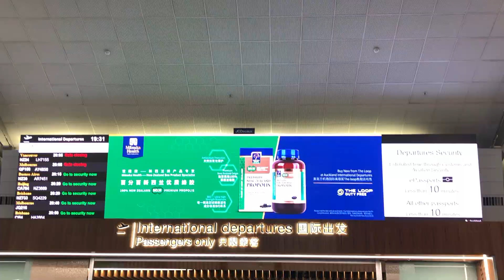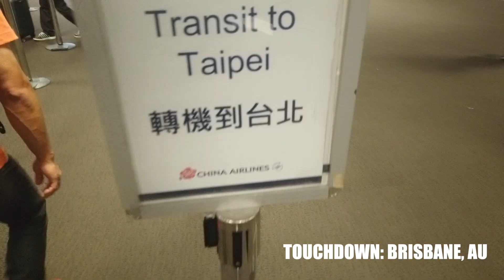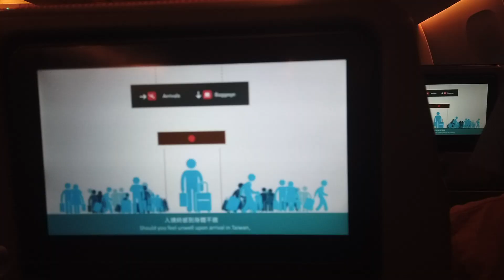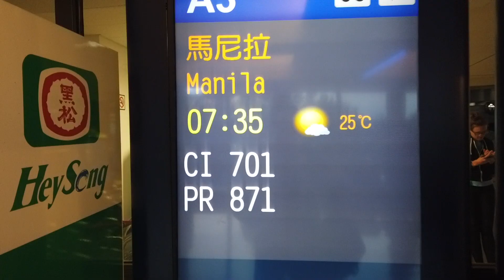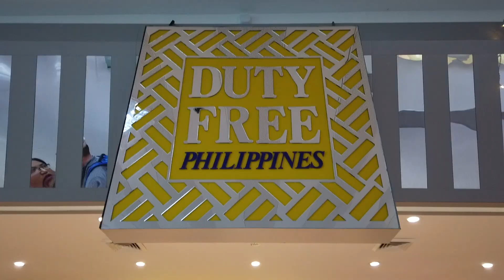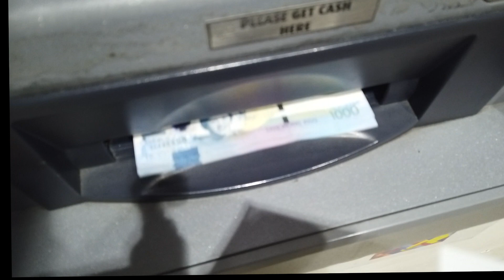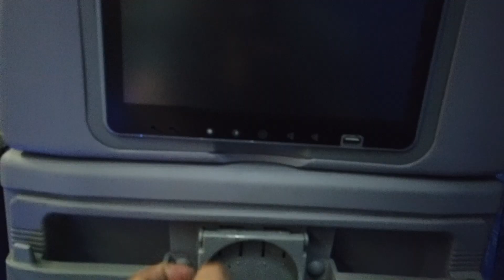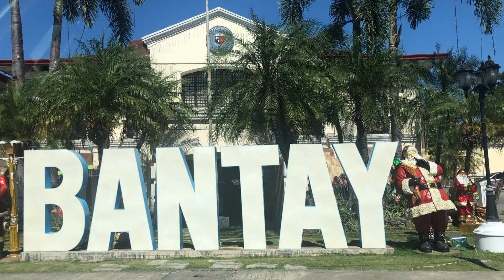Surprising Family this Christmas - FAIL | Philippines VLOG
MABUHAY MGA KABABAYAN!!!

Maligayang Pasko at Manigong Bagong Taon

Ang pasko ay isa sa mahalagang okasyon sa mga Pilipino at mga Kristiano.
Celebrating the birth of our saviour Jesus Christ.

I will give away some things this CHRISTMAS.

Song: Erik Lund - Tokyo Sunset